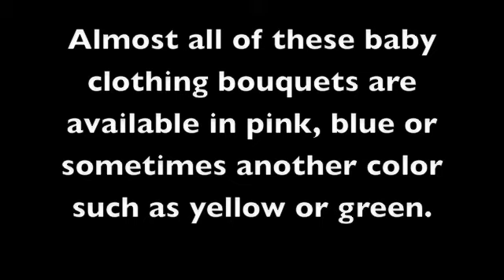Baby Clothing Bouquets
These Baby Clothing Bouquets are the perfect newborn gift for any baby boy or baby girl! for more details and ordering information.